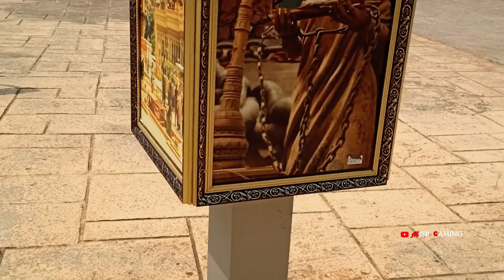Ramoji flim city Hyderabad tourist places bahubali movie set explore vlog evp flim city Shalimar